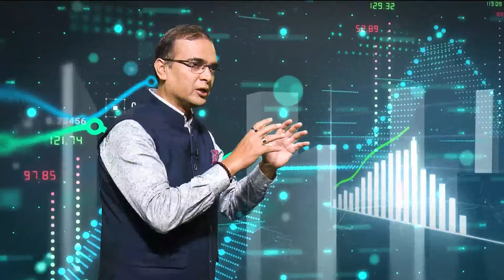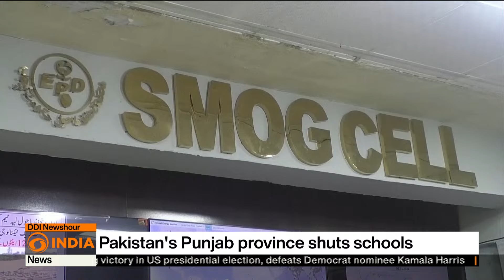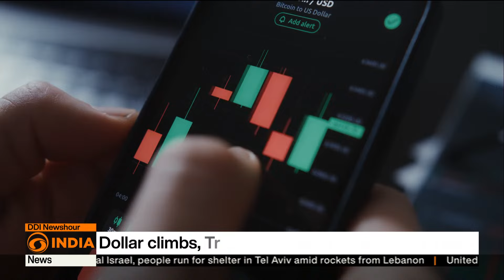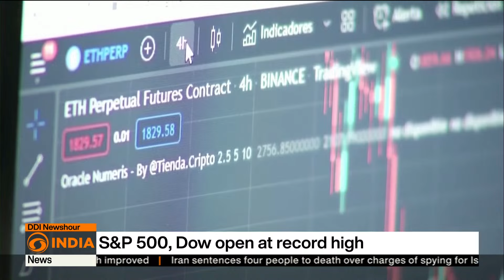India's PM Modi speaks to Donald Trump & more updates | 11 PM IST | DD India NewsHour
DD India News Hour | Top Headlines

🔶Donald Trump elected U.S. president
🔶India's PM Modi speaks to Donald Trump
🔶Russia's upper house ratifies pact with N. Korea
🔶 India: Union cabinet's decisions